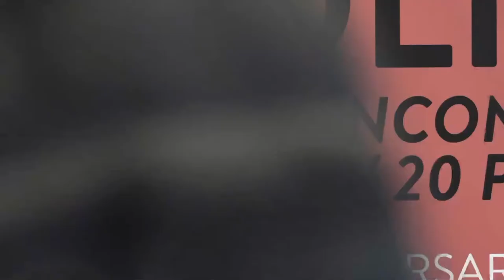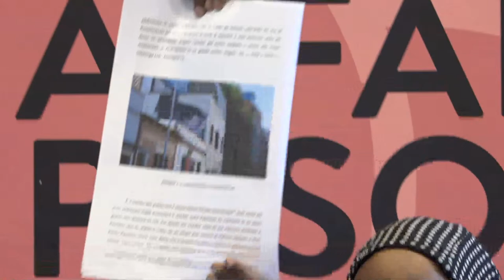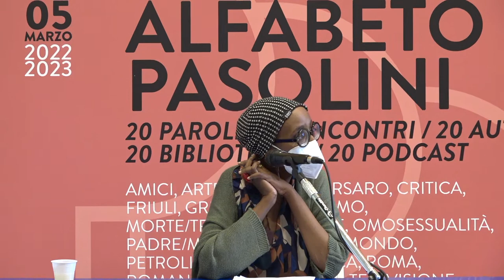Alfabeto Pasolini. Periferie/Mondo con Igiaba Scego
Alfabeto Pasolini fa tappa giovedì 23 febbraio 2023, ore 11.00, alla Biblioteca Raffaello con Igiaba Scego e le parole “Periferie/Mondo”. L'incontro fa parte del progetto Alfabeto Pasolini dedicato al grande scrittore in occasione del centenario della nascita. Venti parole chiave che raccontano la produzione letteraria, teatrale e cinematografica di Pasolini, nell'intento di cogliere i molteplici aspetti della sua opera e della sua biografia.
Il progetto, nell’ambito del programma “PPP100 - Roma racconta Pasolini” promosso da Roma Capitale Assessorato alla Cultura con il coordinamento del Dipartimento Attività Culturali, è realizzato da Biblioteche di Roma, in collaborazione con l’Associazione culturale Doppiozero.